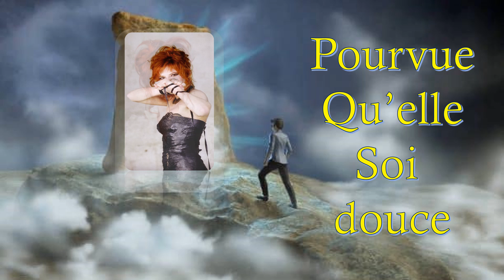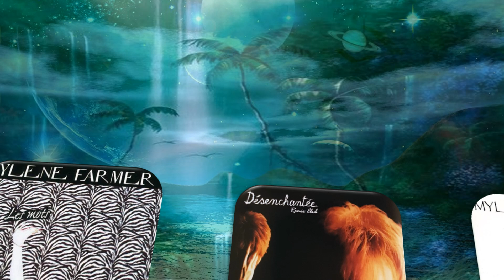Mylène Farmer - rêver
montage vidéo sur la musique de Mylène Farmer